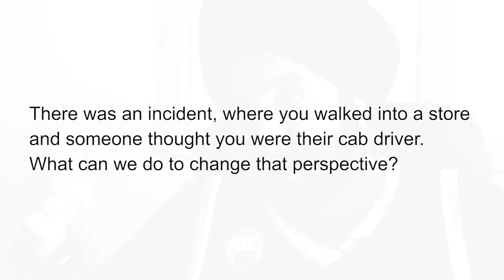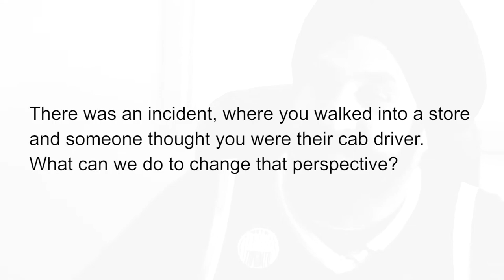Nav Bhatia: This Raptors “Superfan” is a Superman Pt. 2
Superfan Nav Bhatia’s passion for basketball has led him to pursue his lifelong goal of improving the lives of children all over the world. City Life had the pleasure of speaking to Bhatia about his life, journey and quest to change the world.

City Life Magazine caters to a diverse and discerning audience who is passionate about what's happening in the community of Vaughan, Ont., and beyond.